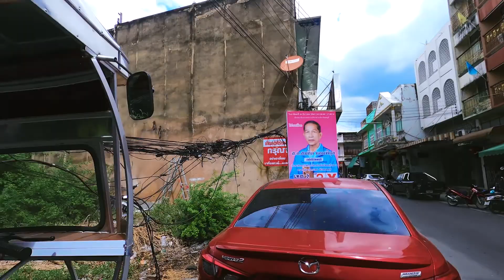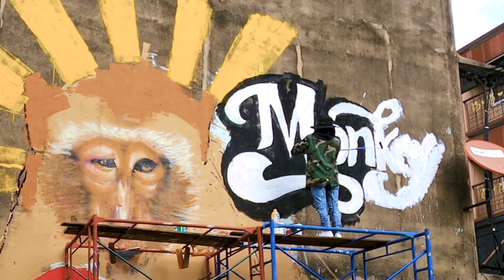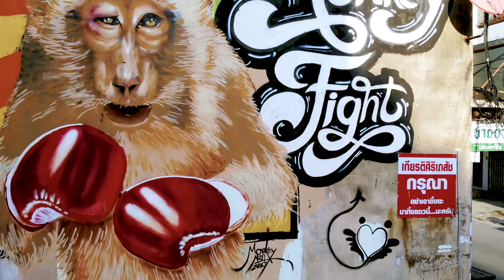Monkey POD Ep:5 Graffiti เมืองลิง